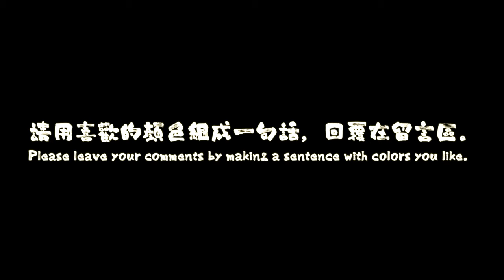【fine art fine dining 】Ace's cookbook7: Kingcrab & Spaghetti Squash 帝王蟹腿 x 金丝瓜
King crab- spaghetti squash
15g marin
15g yuzu ponzu
30g brown butter

1 king crab leg
15g unsalted butter
1 spaghetti squash
20g Salt- sugar mix
Lemon oil
Micro greens
Edible flowers
Baby dill